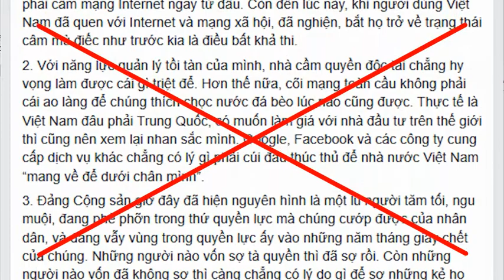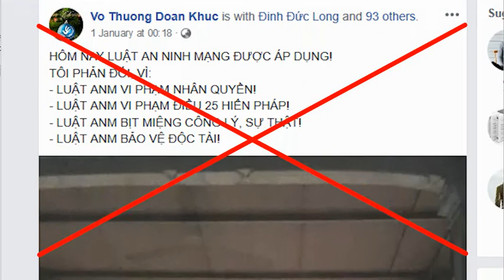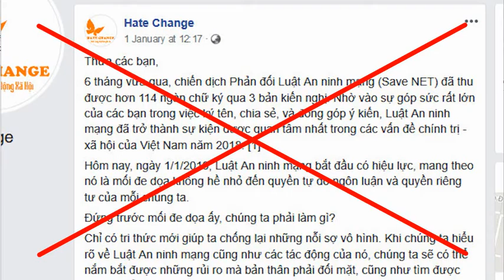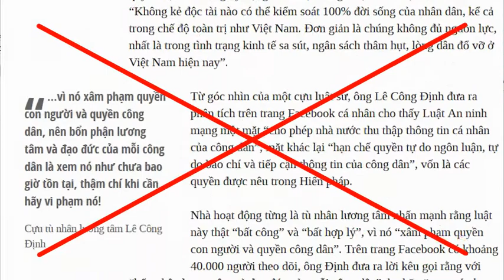Phơi bày hận thù, vô văn hóa, Đoan Trang tự chứng minh Luật ANM rất cần thiết và hữu ích!